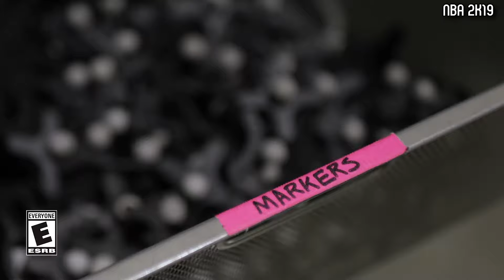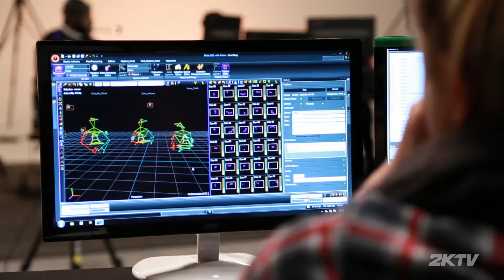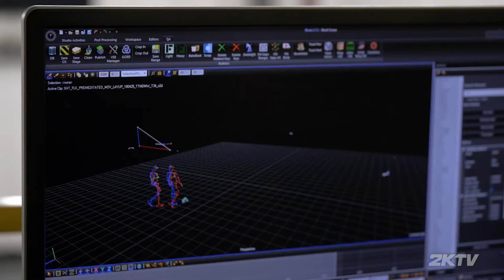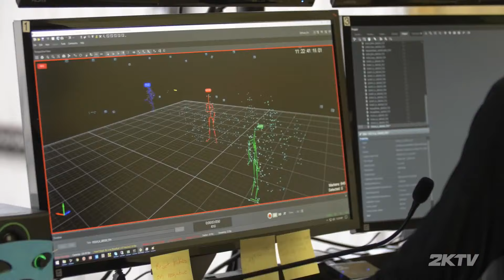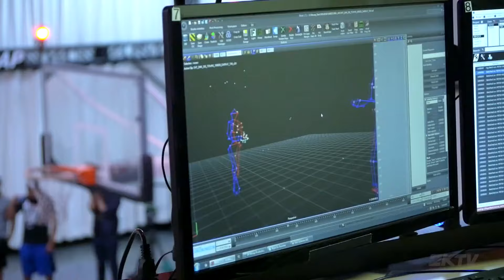Behind the Scenes - NBA 2K Games [Making of]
The making of NBA 2K games. Motion capture of the real players and the My Career